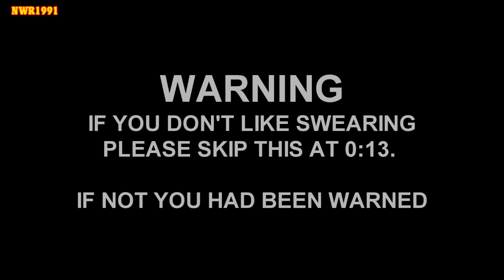NWR Tales S11 Ep.11: The Beetles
Inspired by Tom Denham's 'Peter Sam and the Christmas Beetles' story

Luke is always a cheerful engine. However, Sir Handel finds his chirpy attitude annoying and one day he decided to tell him a story that involves beetle creatures that eat engines!

Comment while you can before YouTube's fucking COPPA bots.

"Thomas and Friends" "Томас и его друзья" "Thomas y sus amigos" "Thomas und seine Freunde" "Thomas le petit train" "きかんしゃトーマス" "토마스와 친구들" "Thomas et ses amis" "thomas dan teman-teman" "थॉमस और दोस्तों" "Thomas ei suoi amici" "โทมัสและเพื่อน ๆ" "thomas e seus amigos" "Thomas och vänner" "托马斯和朋友" "Thomas og Friends" "Thomas ve Arkadaşları" "توماس والأصدقاء" "Thomas và các bạn" Thomas the Train, "Thomas el tren" "Thomas le train" "トーマス電車" "토마스 기차" "Томас поезд"" Thomas o trem" "Thomas kereta" "Thomas der Zug" "Thomas ang tren" "Thomas vlak" "托马斯火车" "توماس القطار" "Thomas a vonat" "Thomas tàu" "North Western Railway Tales" "NWR Tales"